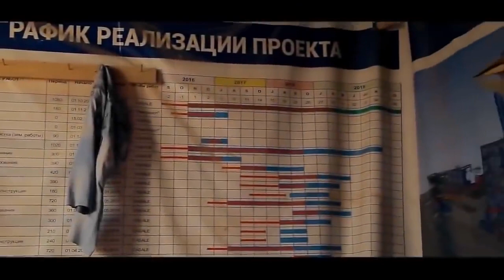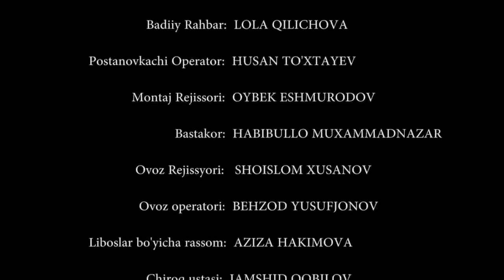-TAQDIRLAR ALDANGAN YETIMLAR